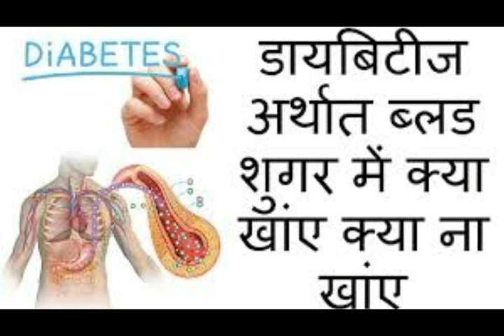डायबिटीज़ है तो जरुर फॉलो करें ये 9 ब्रेकफास्‍ट टिप्‍स